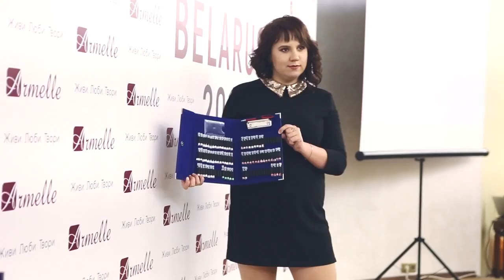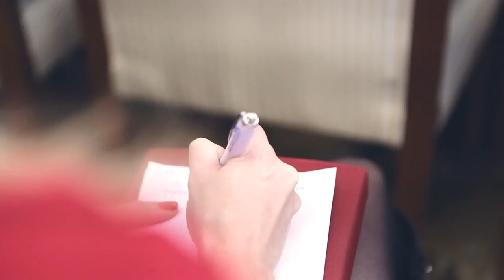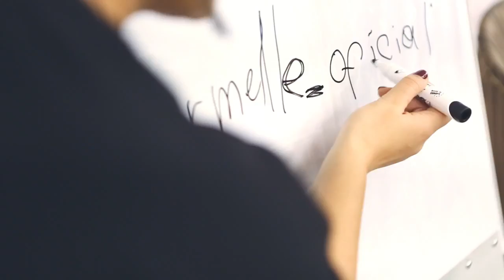Официальное открытие Armelle в Беларусь